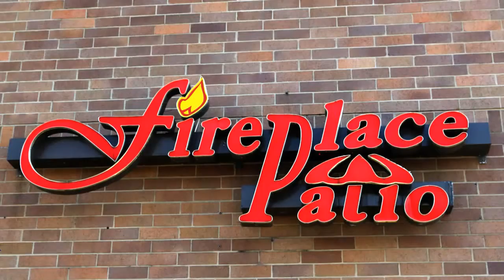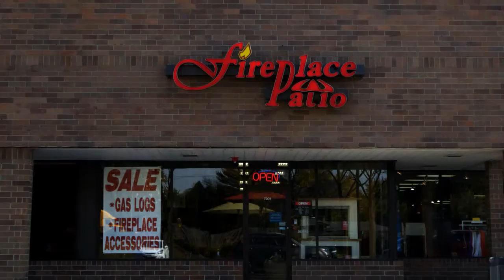Lemont Fireplace Inserts - Fireplace Patio Design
Fireplace Inserts, Maintenance, Parts, Accessories
Everything for the fireplace and more.

At Fireplace Patio Design we offer everything for the fireplace and more.

If you're looking for a selection of quality fireplace products, we offer unique value?

We have been in business for over 25 years. Serving families in Chicagoland!

Over the years we have built relationships with thousands of clients, and all the quality manufacturers within the fireplace industry. Those relationships translate into pricing, delivery, and installation benefits we bring our customers.

What sets us apart as a fireplace showroom store?
We offer what people cannot find at the home center stores.  We listen, we provide personal service, and we share knowledge. We also offer… An expansive selection of superior—better made– products. Priced competitively as well.

We sell the finest brands. Well made quality products. Most of them made right here in the United States.  Brands like: Rasmusssen, Heat-n-Glo, Heatalator, Real Fyre, Stoll, Regency,
Empire Comfort, Napolean, Heart Craft, Eiklor Flames, and many-many more.
If it’s not in our showroom, and it’s a quality product sold in this industry, we can get it.

We also offer expert safe installation, support, service, parts, and maintenance.

Each of our technicians are certified and have years of experience in fireplace installation and maintenance.

Over the years we have served many families in Lemont. We would love to serve yours as well.

Our showroom is conveniently located in Willowbrook, just north of I55 on Route 83.